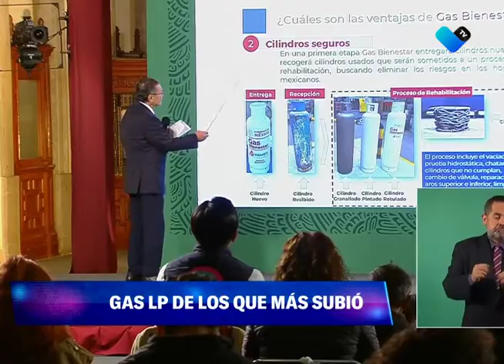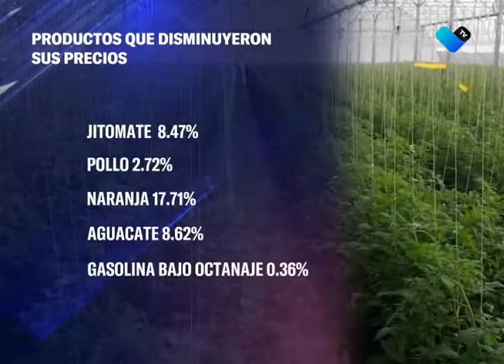LA MAYOR INFLACIÓN EN OCTUBRE DESDE HACE AÑOS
La inflación en octubre se ubicó en 6.24%, aumentó la electricidad, gas doméstico LP, cebolla, huevo, tomate verde y la carne de res.